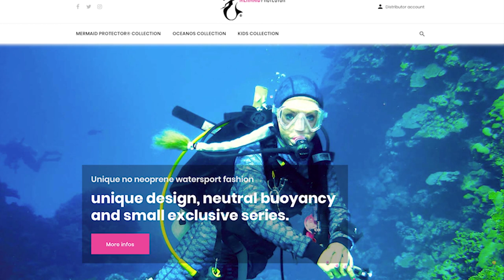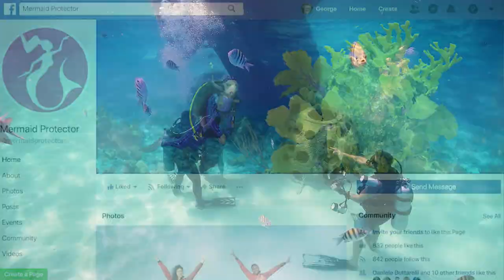The Last Man Diving, Modeling Blog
What's Stuart saying now?